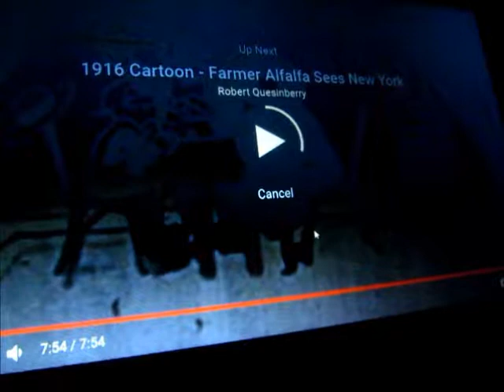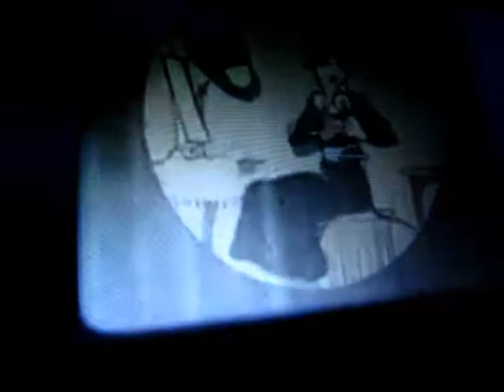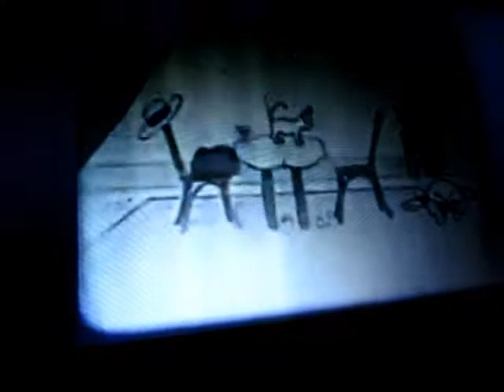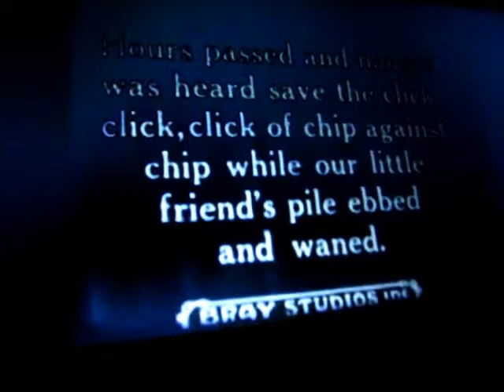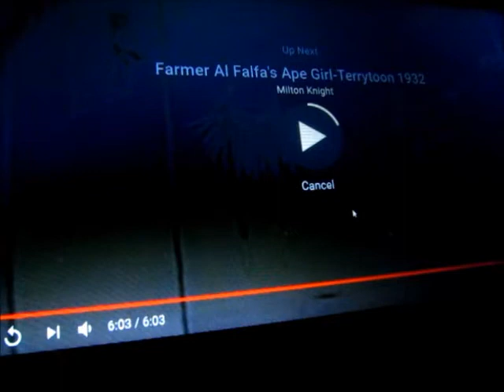TERRYTOONS tribute improvii bassClarinet and tenorSaxophone by Dan Kozak